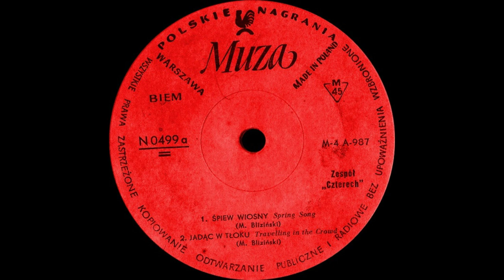Czterech - Śpiew wiosny (1967)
Nr 1387
muzyka Marek Bliziński
Marek Bliziński - gitara,
Andrzej Turski - gitara,
Marek Brodowski - gitara basowa,
Marek Rosiński - perkusja.
nagranie radiowe - 1967